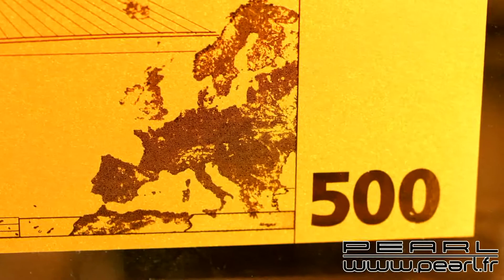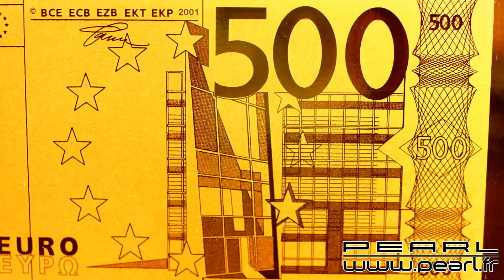NC2332 - Billet de 500 Euros plaqué or avec socle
Certains n'en ont peut-être jamais vu, d'autres rêvent d'en avoir plein les poches : le billet de 500 € est une sorte de Graal qui fascine.

À défaut d'en posséder un dans votre porte-feuille (surtout que le billet de 500 Euros est très grand !), vous pouvez en poser un sur votre buffet : cette réplique du célèbre billet est plaquée or et présentée dans une vitre en acrylique.

Que vous souhaitiez afficher votre réussite professionnelle, que vous soyez un artiste hip-hop vivant dans un monde Bling-Bling ou que vous aimiez simplement le design de notre 500€ bien aimé, vous disposez ici d'une décoration originale qui vous est toute destinée !

 Réplique décorative d'un billet de 500 Euros doré, par St Leonhard
 Plaqué or 22 carats
 Plaques en verre acrylique
 Socle en acajou véritable
 Dimensions : 21 x 12 x 2 cm (plaque de verre), 26 x 2 x 7 cm (socle) - 900 g